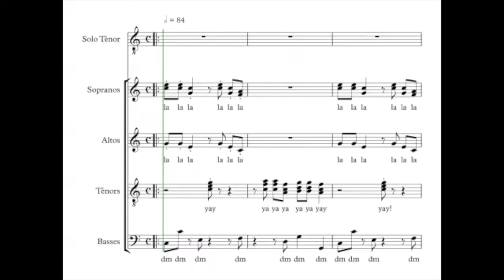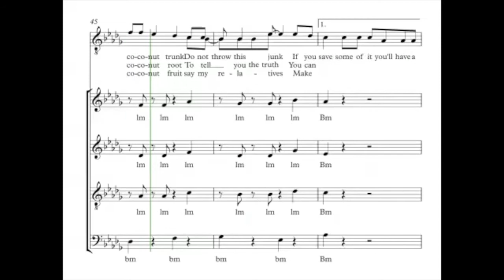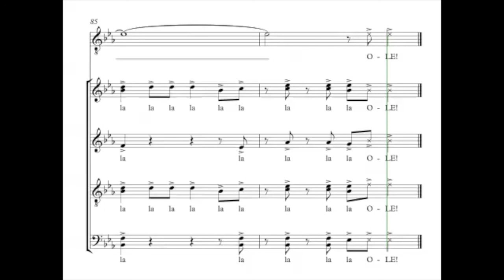Cayabyab, Ryan - Da Coconut Nut - Guide voix - Ténors